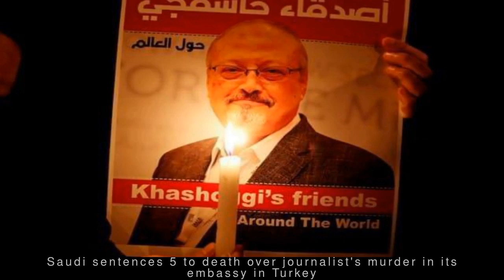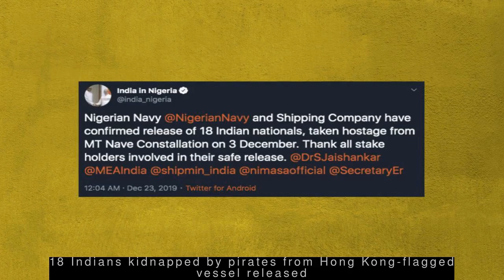unknown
--- Saudi sentences 5 to death over journalist's murder in its embassy in Turkey ---
  A Saudi court has sentenced five to death over the murder of journalist Jamal Khashoggi in the country's consulate in Istanbul, Turkey. The court also handed jail terms totalling 24 years to three others. An investigation by UN Special Rapporteur Agnes Callamard had concluded that Khashoggi's death "constituted an extrajudicial killing for which Saudi Arabia is responsible".
 --- 18 Indians kidnapped by pirates from Hong Kong-flagged vessel released ---
  Eighteen Indians, who were kidnapped by pirates from a Hong Kong-flagged vessel near the Nigerian coast, have been released, the High Commission of India in Nigeria has said. "Thank all stake holders involved in their safe release," the High Commission of India tweeted. The vessel was attacked during the evening hours of December 3.
 --- We're foreign prisoners in China, help us: 6-yr-old finds note in Xmas card ---
  A six-year-old girl from London said she found a note in a Christmas card purchased from supermarket giant Tesco that read, "We are foreign prisoners in Shanghai Qingpu Prison China. Forced to work against our will. Please help us". It also urged the reader to contact Peter Humphrey, a former British journalist. China, however, said the allegation was "a farce".
 --- Boy who went missing 2 years ago found in wardrobe of suspected paedophile ---
  A boy who went missing over two years ago was found in a wardrobe when police raided the flat of a suspected paedophile in Germany. The boy, named by German newspapers as Marvin K, was found in the same clothes that he went missing in. Police said that there were no signs that Marvin had been held by force.